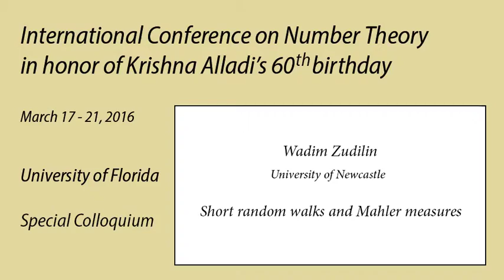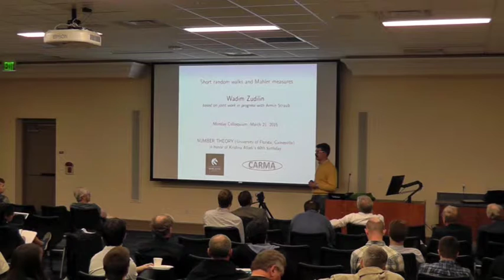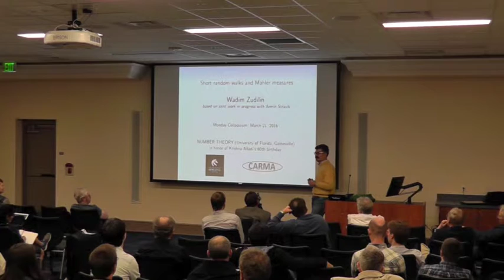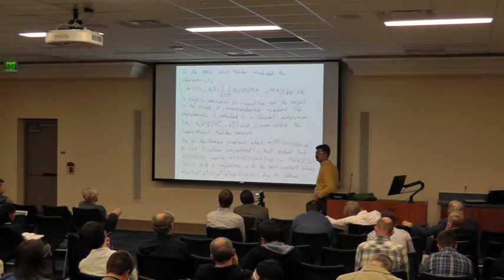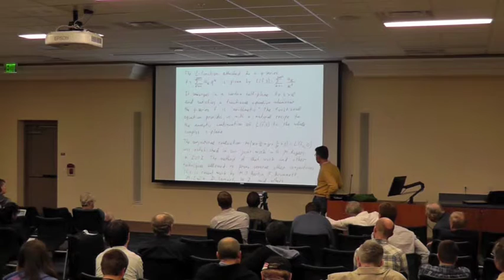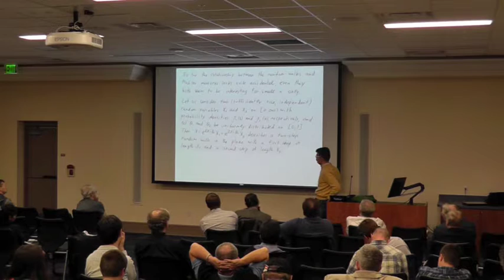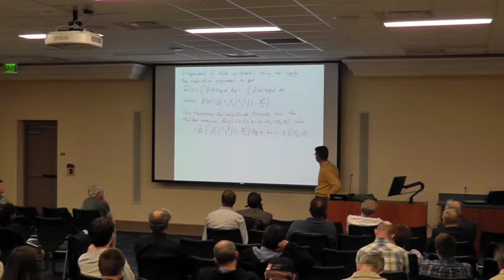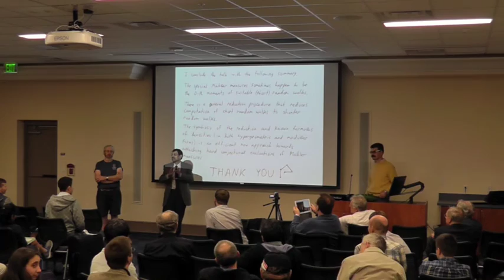UF - Alladi 60 - Mathematics Department Colloquium - Wadim Zudilin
OPENING REMARKS by Frank Garvan
SPECIAL COLLOQUIUM
Wadim Zudilin, University of Newcastle, Australia
Short random walks and Mahler measures